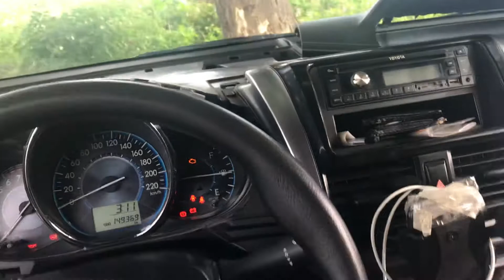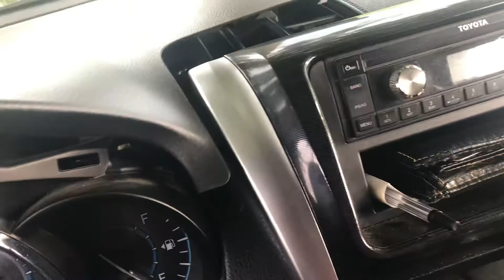Toyota vios cigarette fuse replacement